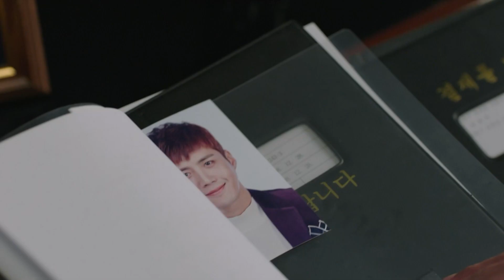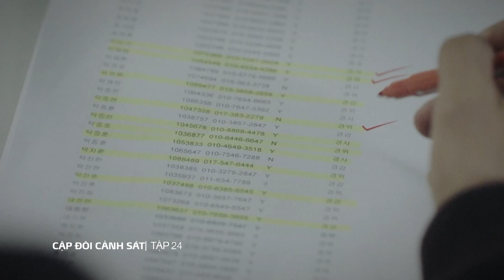Cặp đôi cảnh sát tập 24 phần 2 | Phim Hàn Quốc hay nhất ON Echannel 2023